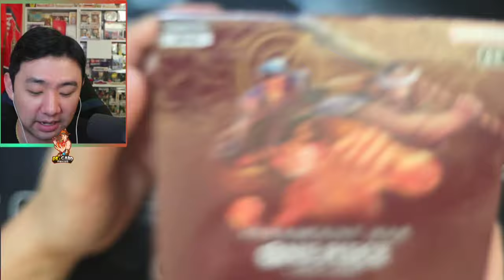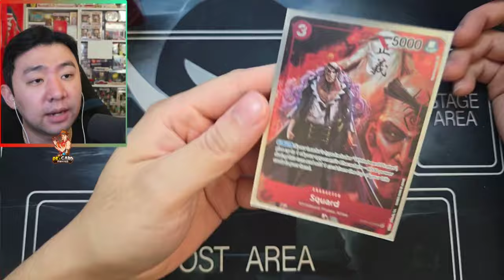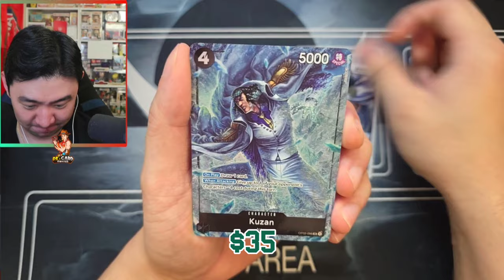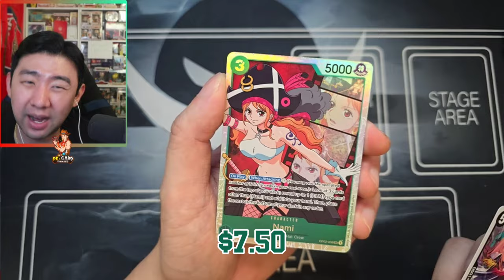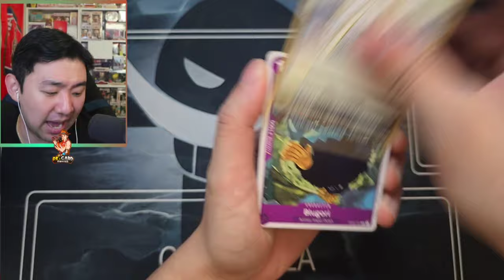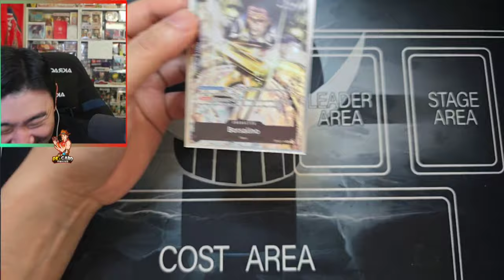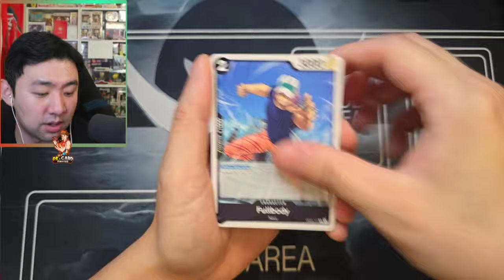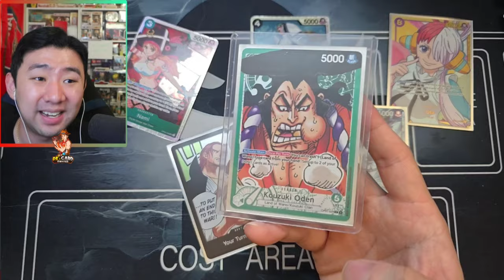*NEW- OPENING MY SEALED BOOSTER BOX OF OP-02 PARAMOUNT WAR!!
RSVP TO LIVE STREAM OP-05/OP-07 GIVEWAYS!

Japanese One Piece Booster Boxes!

In this video I am opening OP-02 PARAMOUNT WAR BECAUSE IT RESTOCKED AND WE ARE DEGENS! CAN WE FINALLY PULL THE MANGA ACE?!?!